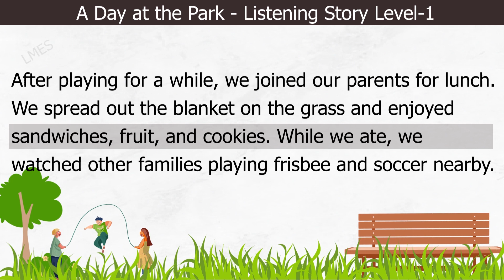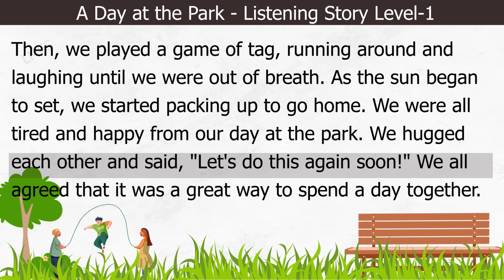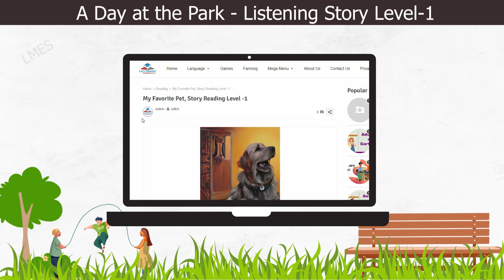A Day at the Park, Learn English Through Stories Level-1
Content and Editing by
BhuvaneshKumar G